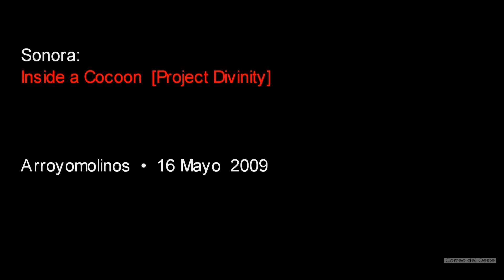[Arroyomolinos] [Puente Serapio]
16/05/2009